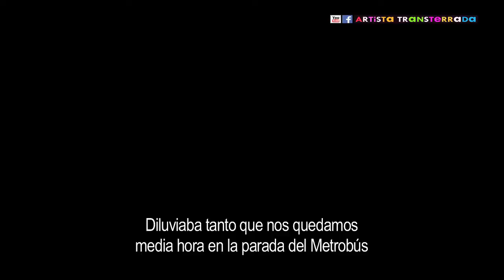CALLE (V). LLUVIA en MÉXICO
La época de lluvias es de Julio a Octubre. Todas las tardes llueve y las calles se llenan de inmensos charcos, que se convierten en espejos.